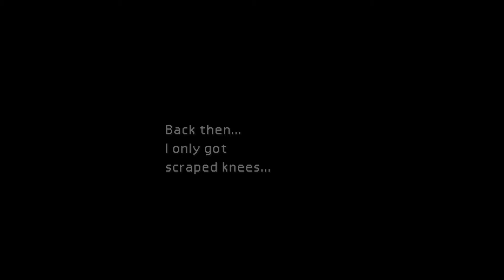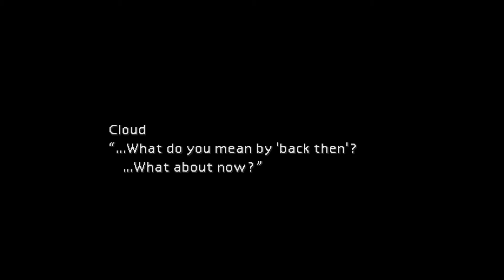Final Fantasy VII #04 O Reencontro de Aeris